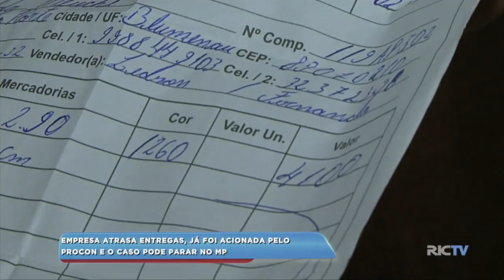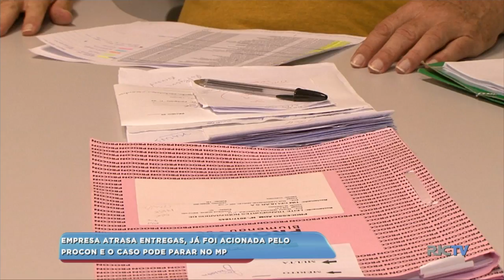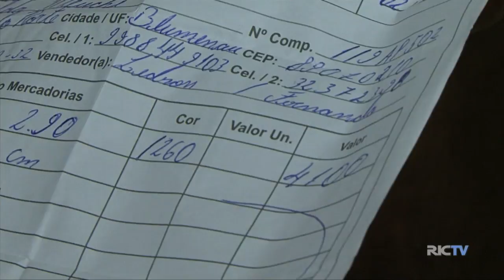Empresa atrasa entregas, já foi acionada pelo Procon e o caso pode parar no MP